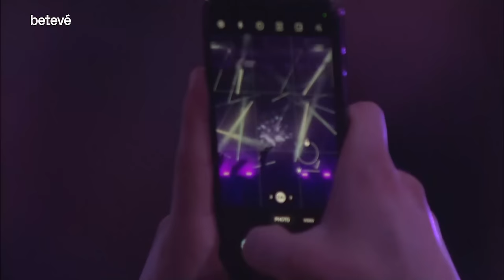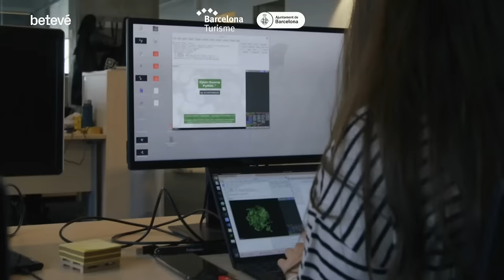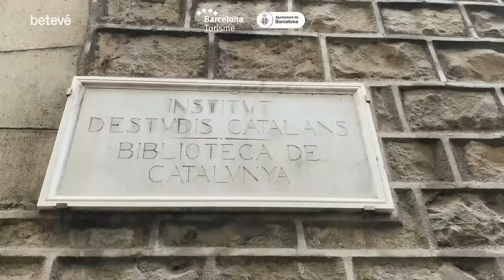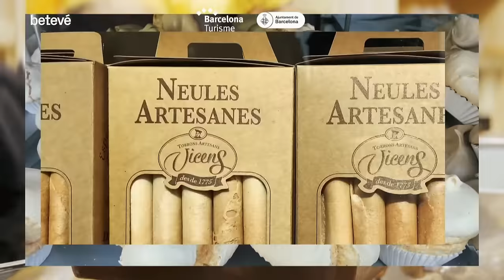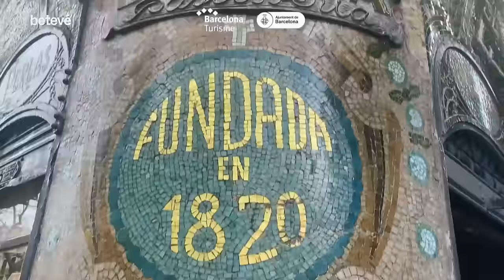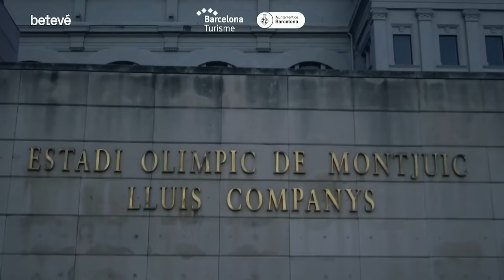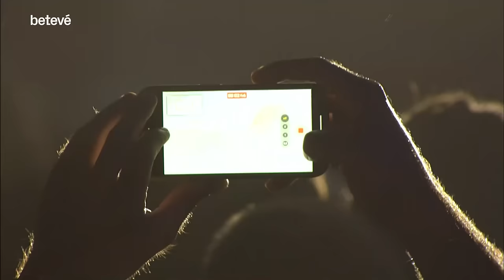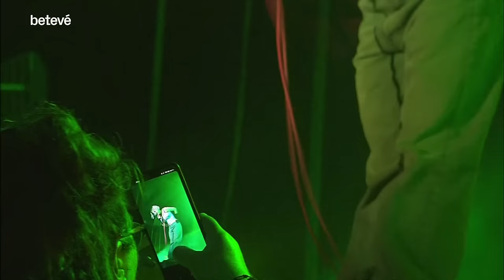FULL SHOW BCN EUROVISION PARTY 2024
Full show with the 2024 participants landing in Barcelona to promote their song ahead of the Eurovision event in Sweden. Just like past editions of the party, the event featured acts who have already participated in previous Eurovision years.